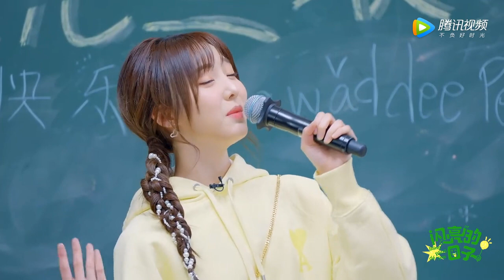เนเน่สอนร้องเพลง "สวัสดีปีใหม่" | BlingBlingDeTime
Nene Bling On New Year